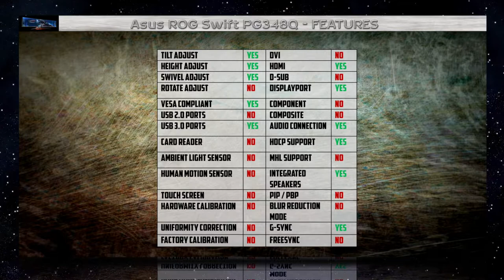Asus ROG PG348Q REVIEW & Best Gaming Settings / Brightness, Constrast, RGB, Color calibration /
Asus ROG Swift PG348Q REVIEW &amp; Best gaming settings Brightness, Constrast, RGB, Gamma, Color calibration

CHANNEL MAIN TEST RIG setup as following:
EVGA SuperNOVA 750 G2 80+ GOLD, 750W - purchase link: ▶ -RfLq3CN
NZXT Phantom 820 Full Tower Chassis purchase

ASUS ROG Swift Curved PG348Q Gaming Monitor - 34" 21:9 Ultra-wide QHD (3440x1440), overclockable 100Hz , G-SYNC.34-inch Ultra-wide QHD 3440 x 1440 curved monitor with a 21:9 aspect ratio for panoramic gaming.NVIDIA G-SYNC display technology and a 100Hz refresh rate for incredibly-smooth and fast gaming visuals.New ROG Armor Titanium and Plasma Copper color scheme and built-in LED effects.ASUS-exclusive Ultra-Low Blue Light, Flicker-Free, GamePlus, and GameVisual technologies provide a tactical assistance on your command. Expand Your Gaming Horizons.The new flagship of the ROG monitor fleet, the Swift PG348Q expands your scope, allowing faster target acquisition while increasing immersive visuals with a 34-inch 3440x1440 curved ultra-wide IPS panel. Bristling with advanced display tech, the newest Swift PG348Q also features NVIDIA G-SYNC technology for smooth and seamless gameplay, while simultaneously sporting a 100Hz refresh rate, eliminating roadblocks between your skill and victory. Add the armored design and unique ASUS features and you're looking at a monitor that is truly unrivaled. It has a revolutionary design finished in ROG's new Armor Titanium and Plasma Copper color scheme, and has built-in ROG light effects on its stand to add ambience to your gaming set-up. The ROG Swift PG348Q gaming monitor features a 34-inch 3440 x 1440 ultra-wide QHD panel with pixel density of 109 pixels per inch PPI so you enjoy greater detail when playing games or watching movies. Its ultra-wide 21:9 aspect panel gives you 35% more onscreen desktop space than a WQHD display, so there's even more room for your various application windows when it's time to get work done. ROG Swift PG348Q takes realism up a notch, giving you visuals with great textures, so even your in-game terrain maps boast impressive levels of detail. The panel curvature of ROG Swift PG348Q ensures every point on the curved display is equidistant to your eyes, so you get a comfortable viewing experience even during marathon gaming sessions. On top of that, the curved display makes movies and games more immersive than ever!You're treated to vibrant lifelike images thanks to a 100% sRGB color gamut, a 1,000:1 contrast ratio, and 10-bit color for 1.07 billion distinct hues. The IPS panel gives you wide viewing angles for minimal distortion and color shift, even when you're viewing it from extreme positions. ROG Swift PG348Q has a 100Hz refresh rate to decimate lag and motion blur so that you have the upper hand in first person shooters, racer, real-time strategy, and sports titles. This fast refresh rate lets you play games at the highest visual settings and lets you react instantly to what's onscreen – so you'll always get that first strike in.NVIDIA G-SYNC display technology delivers the smoothest, fastest, and most breathtaking gaming imaginable by eliminating screen tearing, and minimizing display stutter and input lag. ROG Swift PG348Q gives you smooth and seamless lag-free visuals when playing the latest fast-paced first-person shooters, sports, and action-adventure titles. ASUS GameVisual Technology gives you six display mode presets to optimize visuals for different types of content. This unique feature can be easily accessed through a 5-way joystick or the On Screen Display OSD settings menu. Designed for those who want the ultimate battlestation, the PG348Q features frameless design, nearly seamless for multi-display setups, for an even greater degree of immersion.